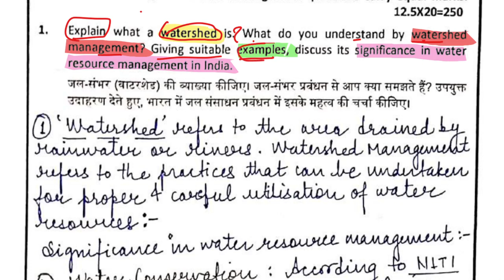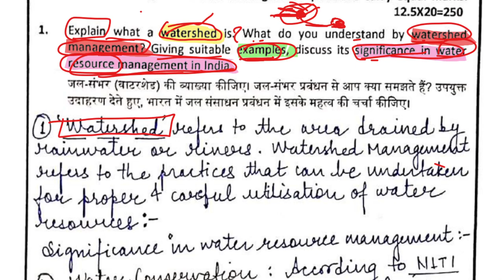Nausheen UPSC Topper Answer Copy | Nausheen UPSC Topper Rank 9💥 Nausheen UPSC Topper Interview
🏆 Nausheen, UPSC Topper's Answer Copy: Insights & Analysis 🏆

Witness the brilliance of Nausheen, the UPSC topper whose answer copy has garnered widespread admiration and acclaim. In this video, we delve into Nausheen's exemplary answers, dissecting her strategies and insights that propelled her to the top.

🔍 Key Highlights:

Exceptional Clarity: Explore how Nausheen articulates complex concepts with clarity and precision, setting a benchmark for aspirants.
Effective Time Management: Discover Nausheen's time-management techniques, crucial for navigating the rigorous UPSC examination within the allotted timeframe.
Strategic Approach: Uncover the strategic thinking behind Nausheen's answers, offering valuable lessons for aspirants aiming to excel in their UPSC journey.
Insightful Analysis: Gain insights into the depth of knowledge and analytical skills demonstrated by Nausheen, illuminating the path to success in the UPSC examination.
📚 Educational Resource:

This video serves as a valuable educational resource for UPSC aspirants, providing actionable insights and strategies distilled from Nausheen's exemplary performance.
🌟 Join the Conversation:

Share your thoughts and reflections on Nausheen's answer copy in the comments section below. What lessons have you learned? How do her strategies inspire your own preparation?